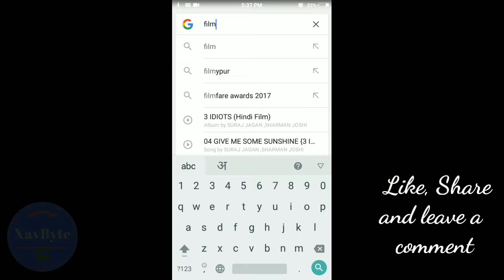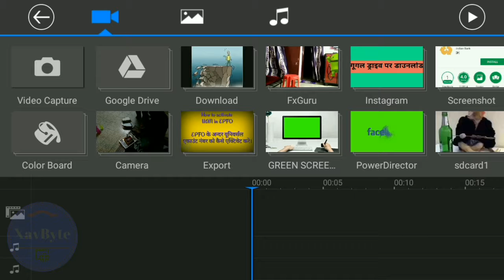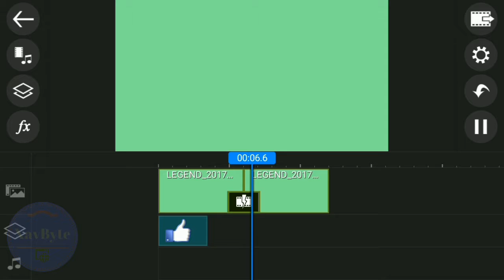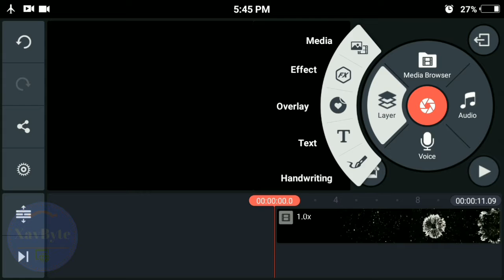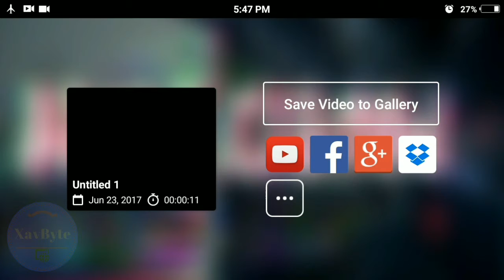XavByte Top 3 Video editor for Android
XavByte's top 3 favorite Video editing software for Android phone.

SUBSCRIBTION LINK FOR XAVBYTE